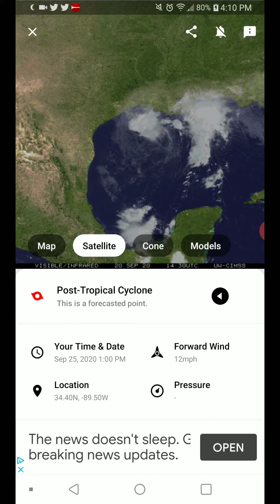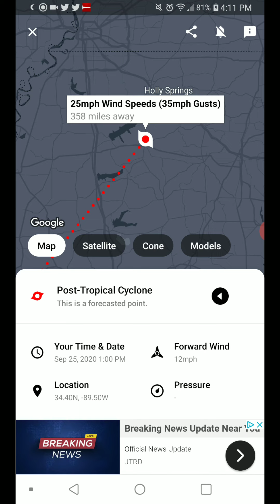Tropical Storm Beta 9-20-20 Update